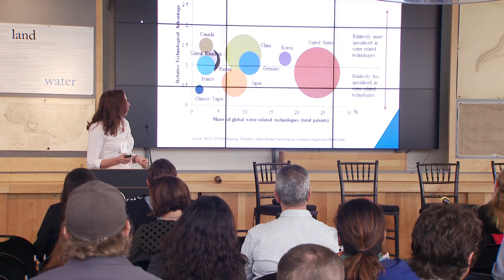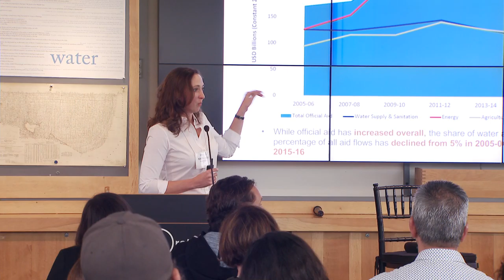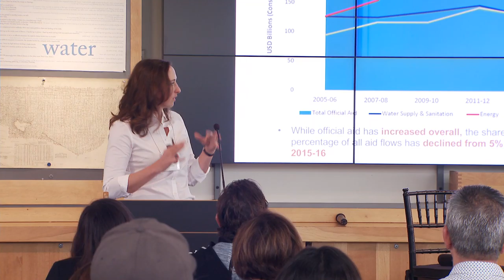Financing Water-Climate Solutions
This panel was part of the Water Pavilion, part of the Global Climate Action Summit, held in San Francisco in September 2018.

The panel "Financing Water-Climate Solutions" focuses on how financial solutions and innovation can help achieve climate goals. This module will explore scalable water financing solutions to help cities, governments, businesses and communities build resiliency in the face of aging infrastructure, rapid urbanization and climate change. Practical case studies and interactive discussions will highlight diverse perspectives from across sectors to inform new, collaborative approaches and advance progress towards the Sustainable Development Goals.

Speakers:
Henk Ovink, Special Envoy for International Water Affairs, Kingdom of the Netherlands Sherpa to the UN/World Bank High Level Panel on Water
Kathleen Dominique, Project Manager, Office for Economic Cooperation and Development
Mario Romero Orozco, Chief Financial Officer, Rotoplas, Mexico
Herve Duteil, Chief Sustainability Officer, BNP Paribas
Sean Kidney, CEO, Climate Bond Initiative
Eric Letsinger, CEO, Quantified Ventures
Steve Kloos, Partner, True North Venture Partners
Andrew Benedek, Chairman and CEO, Anaergia
Nicole Neeman Brady, COO, Renewable Resources Group
Chris Clubb, Managing Director, Convergence
Ana Giros, Chief Executive Office for South America, Suez

Master of Ceremonies: Tom Fergeson,  Vice President of Programming, ImagineH2O